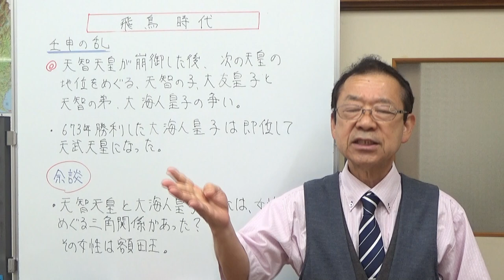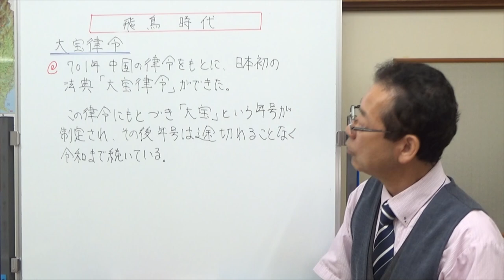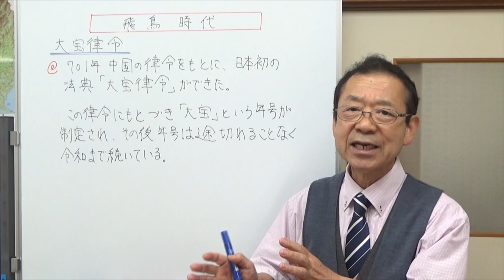飛鳥時代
飛鳥時代でテストに出やすい内容は4つです。